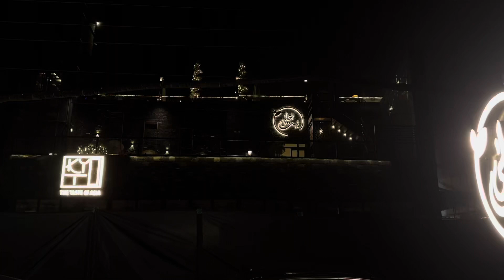SEHRI BUFFET At bohat alaw Restaurant |Worth it or not ?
Hii guyz im back 😍